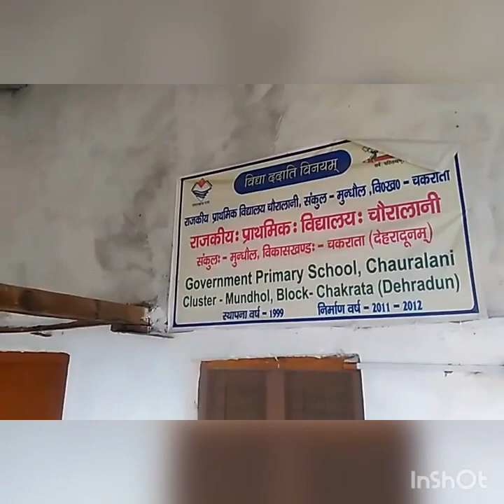Visit to Chauralani and Pyunal